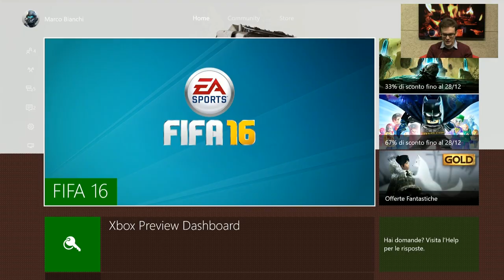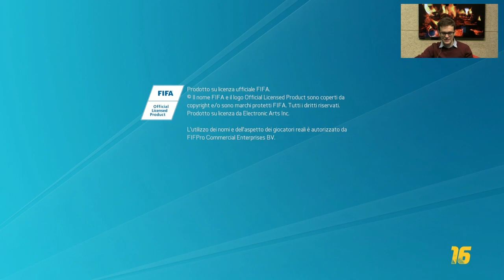Fifa 16 - Proviamo i giocatori del TOTW 14